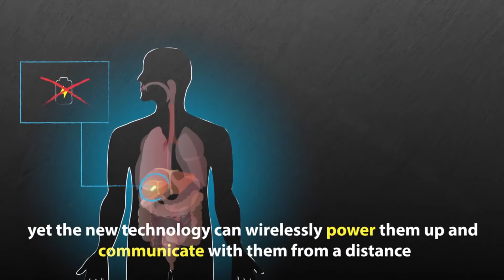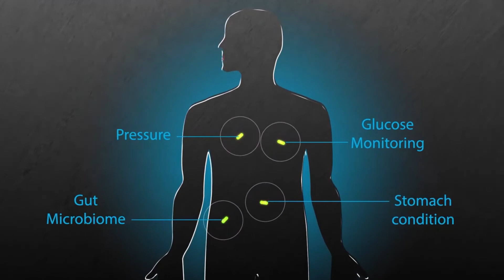Pfizer CEO On WiFi Microchip Pills - "Imagine the Compliance"